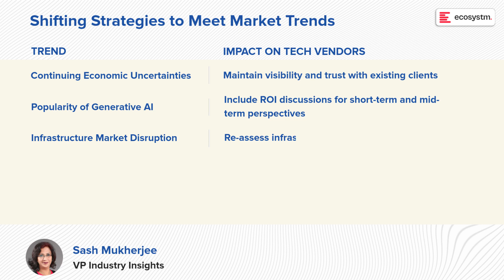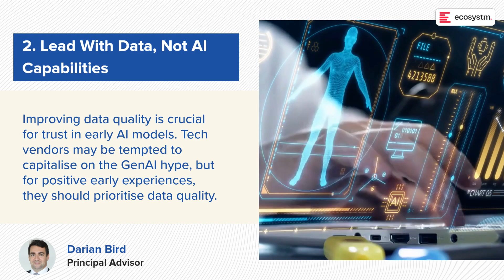Meeting Market Trends and Customer Demands: Analyst Guidance for Tech Providers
What challenges do tech providers face in 2024, and how can they harness AI capabilities, and leverage technical expertise to create impactful experiences and enhance ROI

Ecosystm analysts provide the 5 key considerations for tech providers as they navigate evolving market and customer trends.